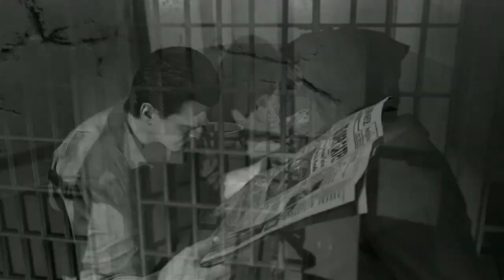Call of Duty: Black Ops 2 - Zombies: Mob of The Dead - Part 1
Welcome to Alcatraz!

The Zombies are back in Blacks Ops 2's new Uprising DLC map, Mob of The Dead. Four Mobsters find themselves trapped inside the walls of a infamous prison, Alcatraz, with the undead running riot.

In this episode, we begin my first attempt where I flail around like an idiot.